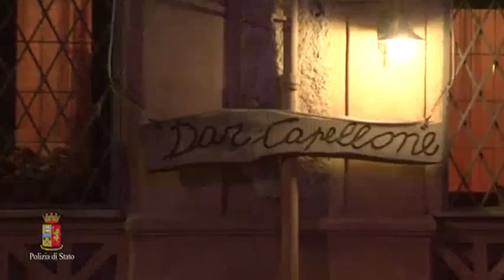Poliziotto aggredito e picchiato in un locale a Marino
Sospensione della licenza per la durata di 60 giorni con la conseguente chiusura del locale. E' questo il provvedimento adottato dal Questore di Roma Fulvio della Rocca nei confronti del titolare del ristorante che lo scorso 1 gennaio è stato teatro del violento pestaggio di un Ispettore di Polizia.

Intervenuto per sedare una rissa tra alcune persone, che era iniziata all'interno del ristorante e poi proseguita all'esterno del locale, il poliziotto era stato poi aggredito con calci e pugni e lasciato a terra esanime. L'adozione del provvedimento di sospensione della licenza e chiusura del locale è in linea con quanto disposto dal Testo unico delle leggi di pubblica sicurezza e previsto per gli "esercizi nei quali siano avvenuti tumulti o gravi disordini" e che "costituiscano pericolo per l'ordine pubblico" e "la sicurezza dei cittadini".